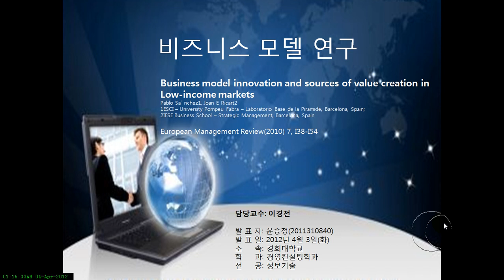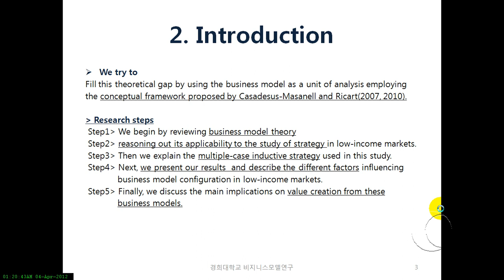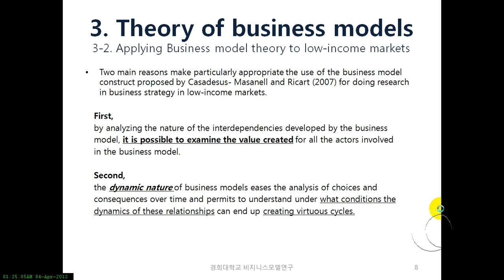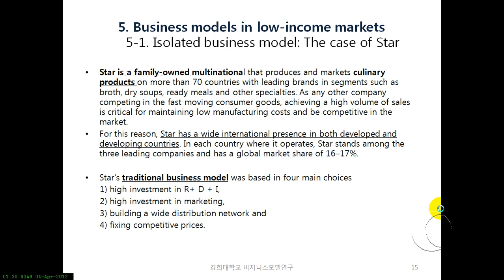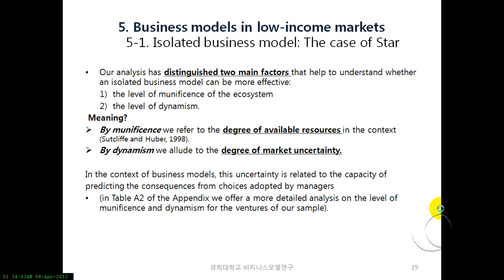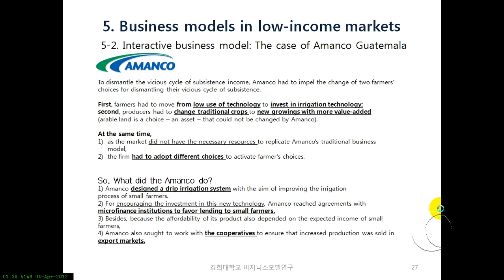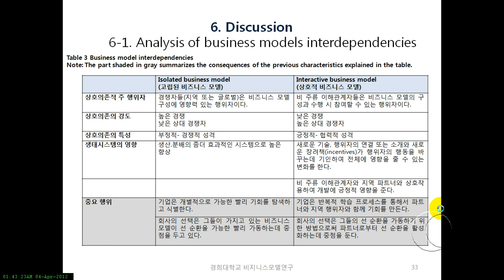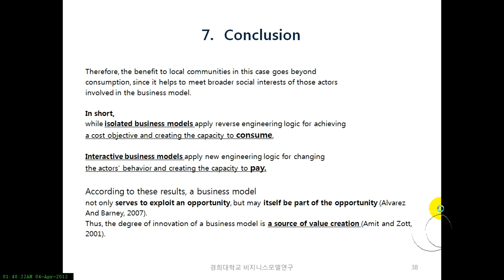Business model innovation and sources of value creation in low income markets.avi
This paper came from University Pompeu Fabra, Barcelona, Spain. It is published In European Management Review (2010) 7, I38-I54.